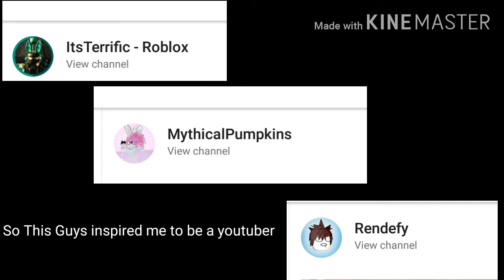80 Subscribers Special!!!! (Shoutouts) | EpicoBoi_101